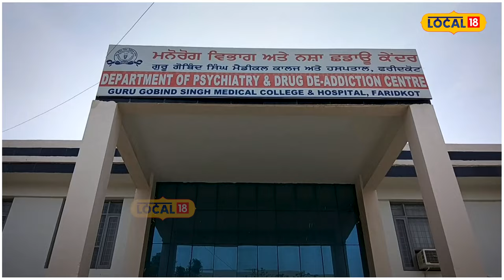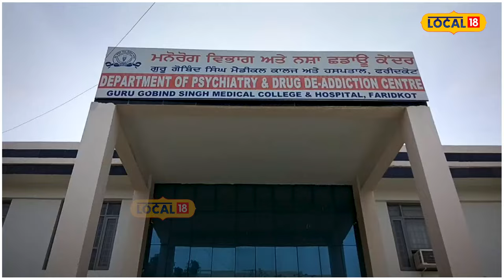Faridkot News | ਨਸ਼ਾ ਛਡਾਊ ਕੇਂਦਰ 'ਚੋਂ ਕੰਧ ਟੱਪ ਕੇ ਰਫੂਚੱਕਰ ਹੋਏ ਮਰੀਜ਼, ਸੁਣੋ ਕੀ ਕਹਿ ਰਹੇ ਪ੍ਰਬੰਧਕ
ਪੰਜਾਬ ਪੁਲਿਸ ਵੱਲੋਂ ਨਸ਼ਿਆਂ ਖਿਲਾਫ ਚਲਾਈ ਮੁਹਿੰਮ ਤਹਿਤ ਉਨ੍ਹਾਂ ਨੌਜਵਾਨਾਂ ਨੂੰ ਆਪਣੇ ਪੱਧਰ ਉੱਤੇ ਨਸ਼ਾ ਛੁਡਾਊ ਕੇਂਦਰਾਂ ਵਿਚ ਭਰਤੀ ਕਰਵਾਇਆ ਜਾ ਰਿਹਾ ਹੈ, ਜੋ ਆਪਣੀ ਇੱਛਾ ਨਾਲ ਨਸ਼ਾ ਛੱਡਣਾ ਚਹੁੰਦੇ ਹਨ। ਦੂਜੇ ਪਾਸੇ ਨਸ਼ਾ ਛੁਡਾਊ ਕੇਂਦਰਾਂ ਵਿਚ ਵਧੀਆ ਸਹੂਲਤਾਂ ਨਾ ਮਿਲਣ ਕਾਰਨ ਉਥੋਂ ਭੱਜ ਰਹੇ ਹਨ।